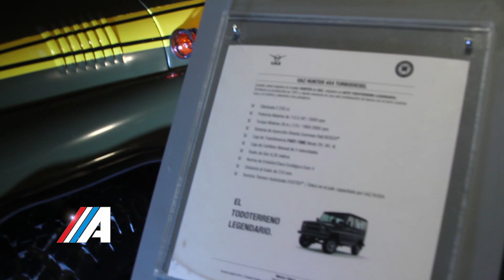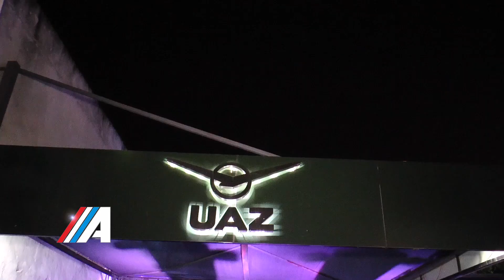Clase A Programa 25 Bloque 3 Temporada 2017